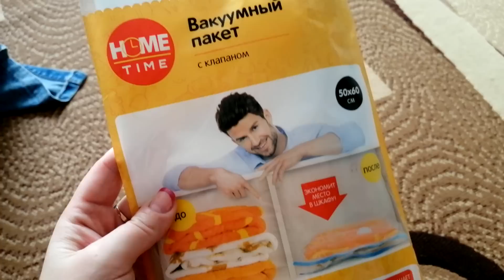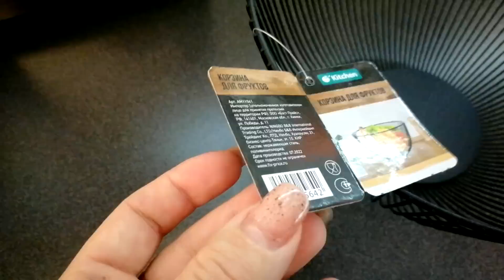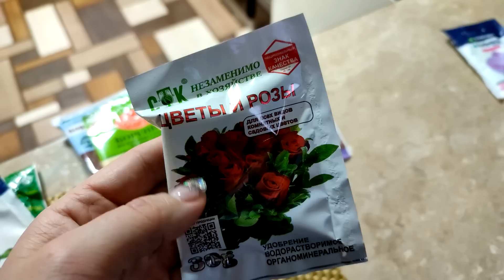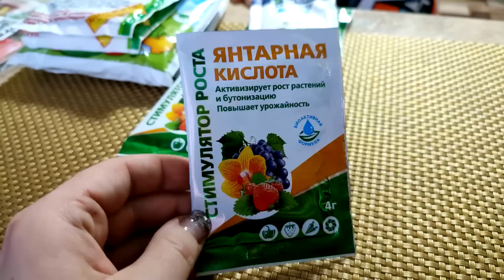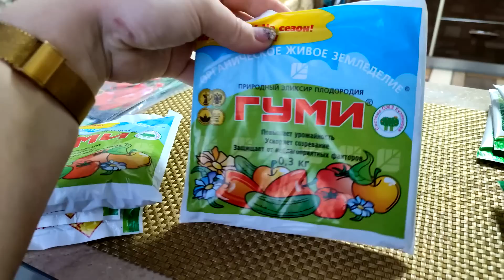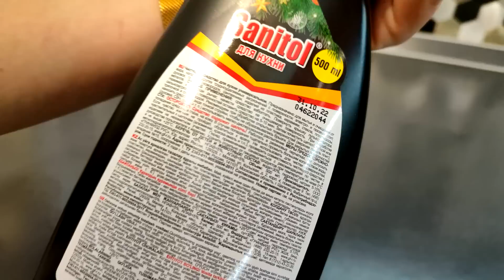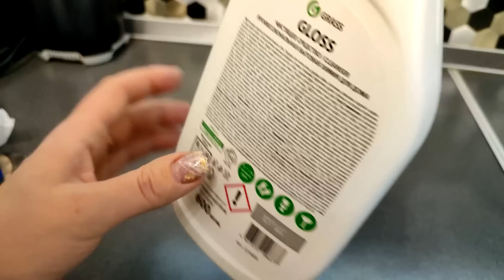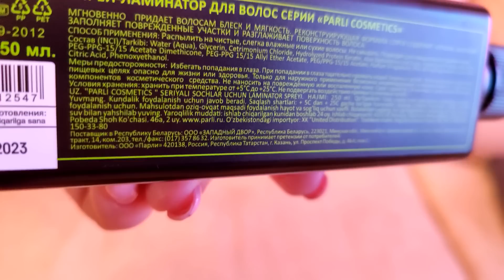ФИКС ПРАЙС 💥ПОКУПКИ ▶️ НА ЧТО СОБЛАЗНИЛАСЬ